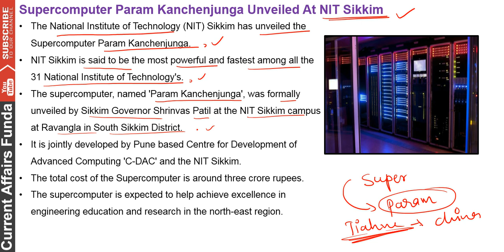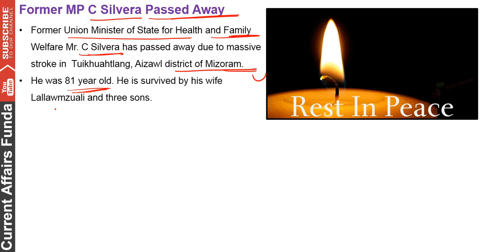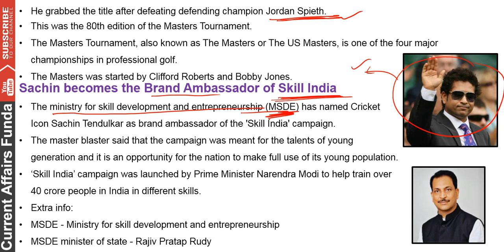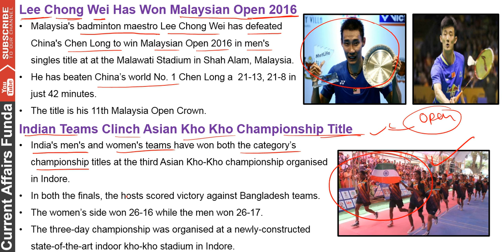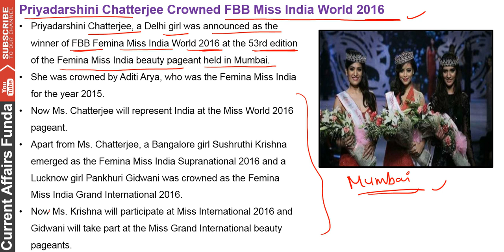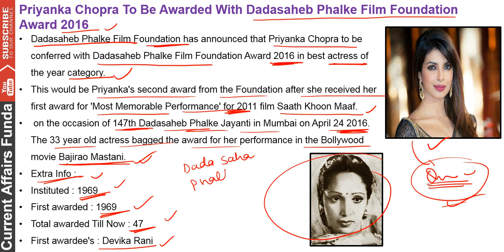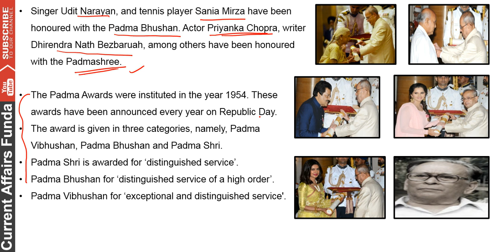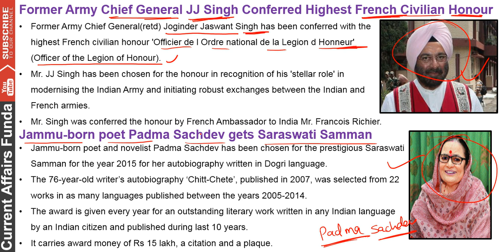April 2nd week Current Affairs Part 2 (SBI Clerk)